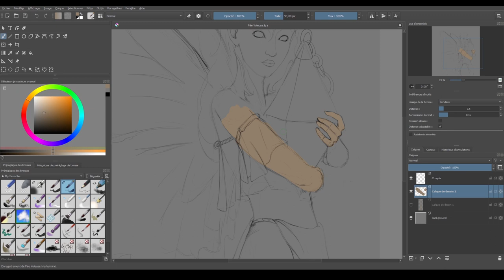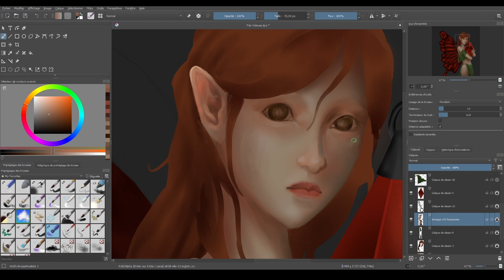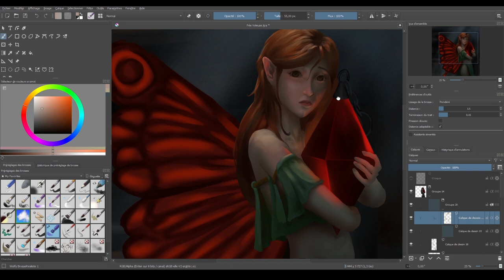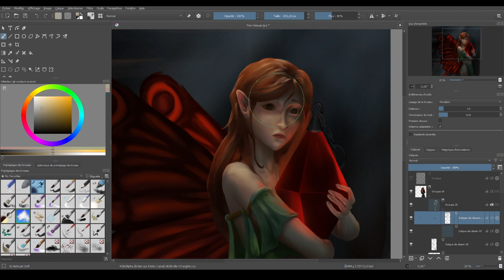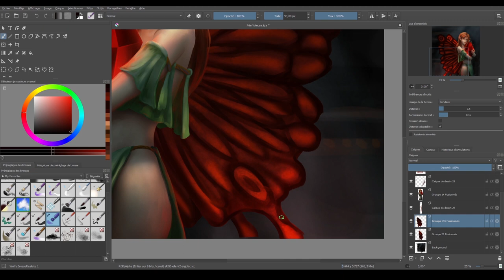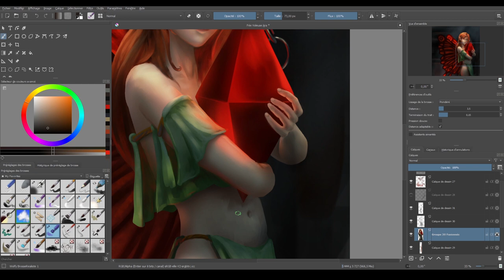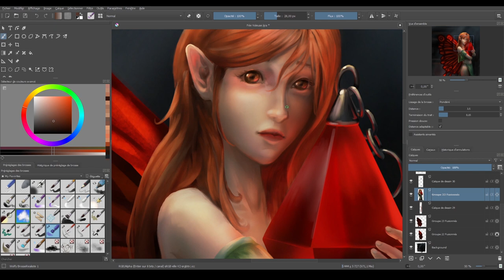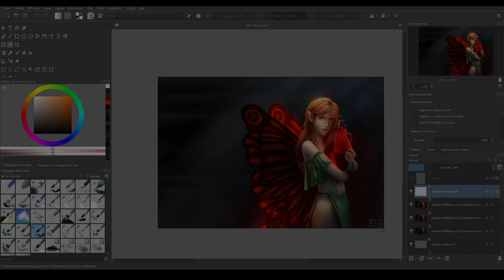Speedpaint #35 – Petite Chapardeuse (Krita)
Vous demandiez-vous comment ont disparu ces bijoux que vous étiez sûrs d’avoir rangés ? Probablement comme ça.
Nouvelle illustration Krita réalisée pendant la préparation de la partie 2 des bases de Blender.

Auteur : Wolfy d’Arkan
Temps réel : 3h55
Logiciel : Krita 4.4.2

Musiques :
L’Éternel Périple du Vampire / Wolfy d’Arkan
Et Caetera / Wolfy d’Arkan